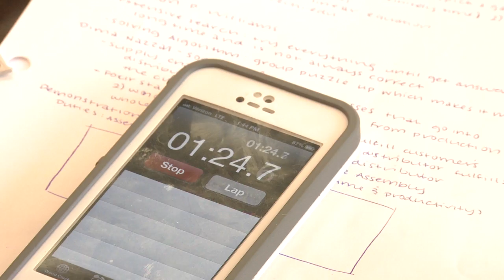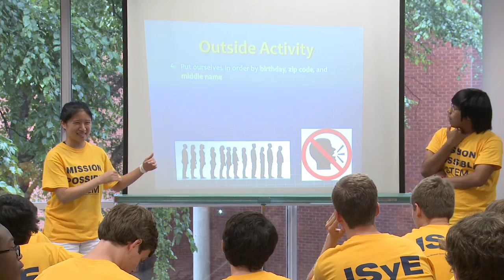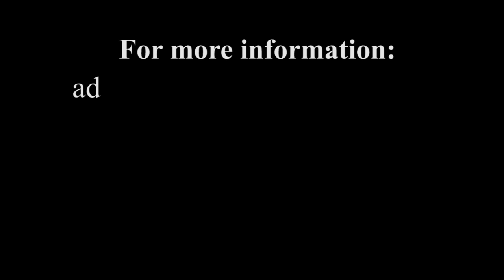Mission Possible Summer Enrichment Program at Georgia Tech's ISyE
Mission Possible is a STEM (Science, Technology, Engineering, and Mathematics Education) summer enrichment learning program designed for rising 10th to 12th grad high school students to the exciting field of industrial engineering.  This one-week daytime program takes place in the summer on the Georgia Tech campus in Atlanta, Georgia and is hosted by the Stewart School of Industrial & Systems Engineering.